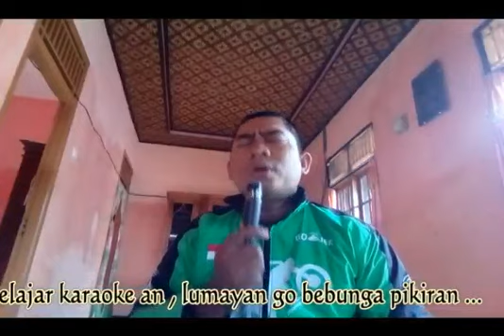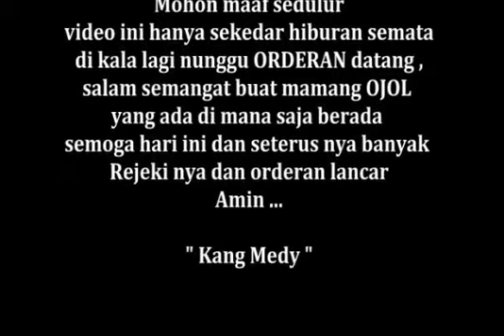Ojek online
Judul lagu
Vokal=kang medy